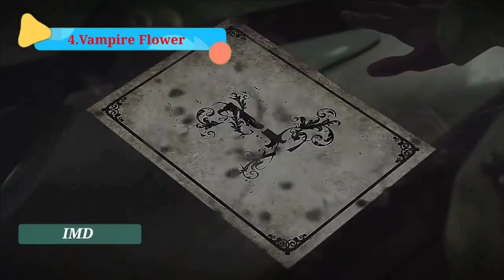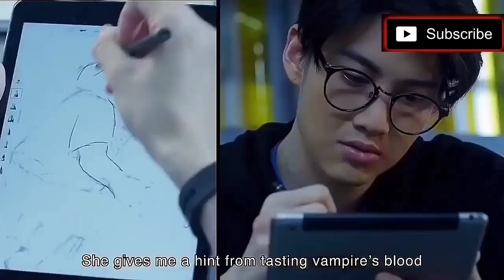Top 5 Vampire Romantic Korean Drama In Hindi Dubbed On MX Player | YouTube | Movie Showdown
This Time Movie Showdown YouTube Channel Bring You Top 5 Vampire Romantic Korean Drama In Hindi Dubbed On MX player

Link Of Telegram Channel And Instagram ID Is Given Below:-

Instagram I'd

Title :- Top 5 Vampire Romantic Korean Drama In Hindi Dubbed On MX Player | YouTube | Movie Showdown

Video Highlights :-

Review of My Vampire Boyfriend Chinese Drama In Hindi

Review of Vampire Flower Korean Drama In Hindi

Review of Love In Time Chinese Drama In Hindi

Review of Bangkok Vampire  Drama In Hindi

Review of A Scholar Who Walk The Nights Korean Drama In Hindi